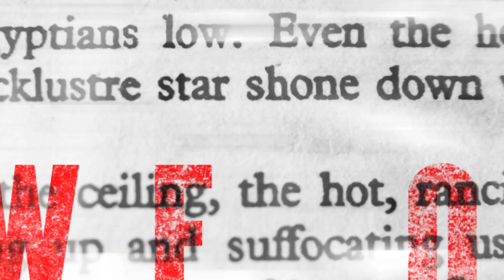Bruce Willis and Laurie Metcalf: MISERY on Broadway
Bruce Willis and Laurie Metcalf star in MISERY on Broadway, based on the classic Stephen King novel.

Two-time Emmy® Award and Golden Globe Award® winner Bruce Willis makes his Broadway debut alongside three-time Emmy® Award winner Laurie Metcalf this fall in MISERY, the edge-of-your-seat suspense thriller.

Following a near-fatal car accident, a world-famous novelist finds himself in a strange house being nursed back to health by his doting, self-proclaimed Number One Fan.  But as her love for his work turns to dangerous obsession, he realizes he must plot his greatest story yet: how to escape with his life.

Adapted for the Broadway stage by two-time Academy Award® winner William Goldman and based on the classic Stephen King novel, MISERY plays a strictly limited engagement of 16 weeks only.